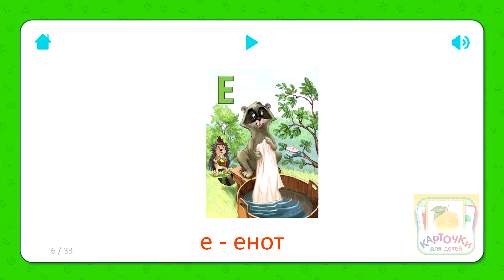Карточки Для Детей - Буква Е - Азбука (Алфавит) Карточки Домана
В приложении более 1500 профессионально озвученных карточек, Азбука и обучающая игра «Найди Картинку». А также звуки животных, техники и природы. Также есть карточки с видео.

Развивающие карточки - это легкий и интересный способ научиться говорить, а затем читать. Одобренный детскими психологами, учителями и самими родителями во всем мире, он идеально подходит для малышей от рождения до 4-х лет!
Встроенная обучающая игра «Найди Картинку» специально разработана для детей от 0 лет. Благодаря специальному интерфейсу ваш малыш легко разберется с игрой, просто следя за происходящим на экране. Для игры можно отобрать одну или несколько тем, таким образом упрощая или усложняя ее.

Если в семье растет ребенок, то развивающие карточки скорее необходимость, чем просто развлечение. Давно известно, что ключ к развитию умственных способностей малыша - это его личный опыт познания в первые три года жизни, когда наиболее активно развиваются мозговые клетки. Показывая карточки, вы стимулируете работу мозга, развиваете логическое мышление ребенка, его память и внимание. Благодаря механизму запоминания слов, ваш малыш также научится читать быстрее, чем его сверстники.
Используя методику раннего развития Глена Домана обучать ребенка по карточкам очень легко, главное - регулярные занятия. Просто начните играть с ним, показывая три раза в день один-два набора карточек, уделяя каждой карточке не больше 2-3 секунд. Через несколько дней вводите новые наборы и немного увеличивайте время занятий. Очень важно желание самого ребенка - прекращайте игру, как только малыш теряет к ней интерес.

Также карточки можно использовать для обучения по методике Макото Шичида и Монтессори, для этого предусмотрена возможность в настройках приложения отключить подписи к карточкам.

Польза от карточек заключается в следующем:
√ Стимуляция развития головного мозга
√ Развитие памяти
√ Развитие логического мышления
√ Быстрое обучение чтению
√ Развитие внимания
√ Общее раннее развитие ребенка

Возможности нашего приложения:
• Звуки животных, техники и природы
• Поддержка любой ориентации экрана
• Высокое качество картинок
• Профессиональное студийное озвучивание карточек
• Бесплатно доступно 200 карточек
• Встроенная проверочная игра
• Деление подписи на слоги (фонетический тип)
• Слайдшоу для занятий по методике Глена Домана
• Возможность отключения подписи для занятий по методике Макото Шичида

Полная версия состоит из 1500 карточек, разбитых на 52 темы (200 карточек доступно бесплатно), включая:
- Aзбука
- Домашние животные
- Алфавит
- Слоги
- Числа
- Профессии
- Транспорт
- Овощи и фрукты
- Музыкальные инструменты
- Динозавры
- Космос
- Авиация
и другие темы.

Начните занятия прямо сейчас!